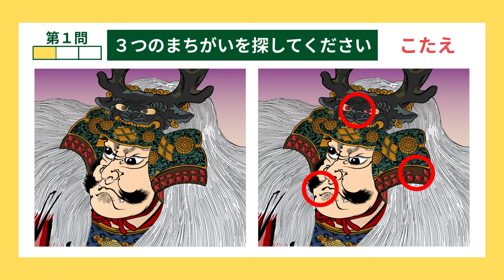【毎日脳トレ】浮世絵「まちがいさがし」【67】